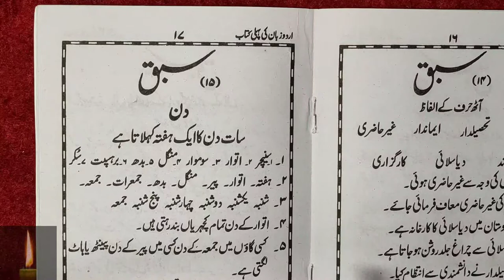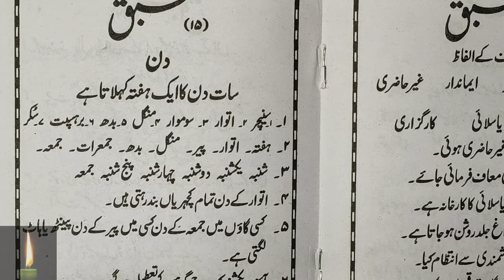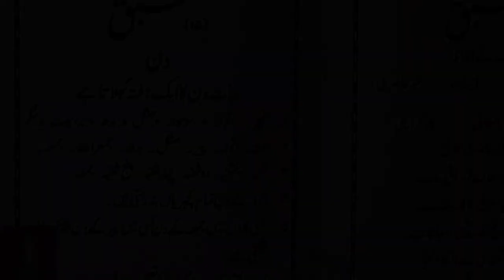Learn to Read Urdu Online - उर्दू पढ़ना सीखे | urdu zaban ki pehli kitab - Urdu Sikhe Part-35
urdu padhna sikhe video series ka ye 35th part hai jisme humne urdu ke 2 sabak padhe hai. aap hmare telegram channel ko join kar lijiye jaha aapko urdu zaban ki pahli kitab ke photo mil jayenge jisse aap aasani se practice kar sakte hai agar aapke pas kitab nahi hai tab bhi.